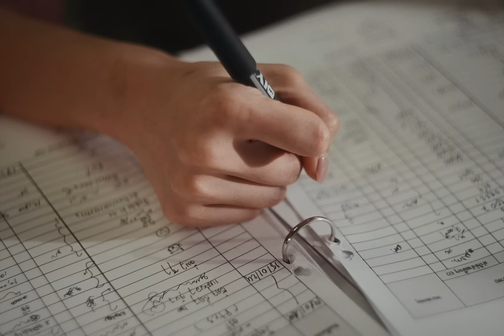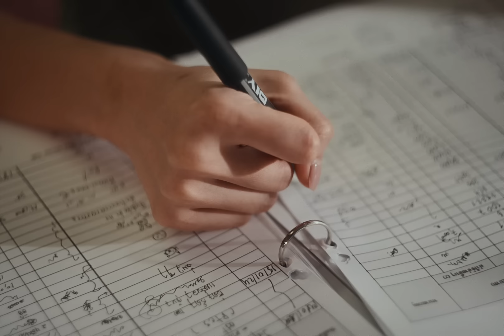The Parkinson - Onlyfan (2-HOUR LOOP)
ดู MV เพลง Onlyfan ของ The Parkinson วนไปแบบจุก ๆ 2 ชั่วโมงเต็ม

Mixed and Mastered by Pete Tanskul
This song was recorded at Studio in park / The Parkinson studio

♬ 𝙇𝙔𝙍𝙄𝘾𝙎
ตกลงกันไหม เราลองคบกันดีป่าว
อยากให้เธอไปคิดดูได้ป่าว
เผื่อมีใครถามถึงเรื่องของเรา
ก็บอกกับเขาไปเลยว่าแฟน
ตกลงตามนี้ เธอเป็นของฉันดีป่าว
ก็เพราะฉันเป็นของเธอรู้ป่าว
ช่วยตอบกับฉันสักที
ว่าเรามาคบกันดีรึเปล่า

หากเธอเองก็รู้สึกดี
หากว่ามันไม่ใช่แค่เหงา
มากกว่าเพื่อนรึยัง
ที่เราคุยทุกวัน
คืออะไรดีสำหรับเรา

หากไม่เจอก็ยิ่งคิดถึง
ไม่ได้คุยทำไมถึงเศร้า
ก็ไม่รู้ว่ามัน
จะมีสิทธิ์หรือยัง
ที่จะเรียกกันแบบใครเขา

อยากให้เราเป็นมากกว่านั้น
ก็ฉันจริงจังไม่ไหว
วันนี้ในหัวใจ
ไม่เอาอีกแล้วแค่เพื่อนคุย

ช่วยตอบกับฉันสักที (ช่วยตอบกันฉันสักที)
ว่าเรามาคบกันดีรึเปล่า (Baby)

เผื่อมีใครถามถึงเรื่องของเรา (ถามถึงเรื่องของเรา)
ก็บอกกับเขาไปเลยว่าแฟน (บอกเขาไปเลยว่าแฟน)
ตกลงตามนี้ (ตกลงตามนี้นะ) เธอเป็นของฉันดีป่าว
ก็เพราะฉันเป็นของเธอรู้ป่าว (ตกลงเถอะนะ)
เป็นฉันคนนี้จะได้หรือเปล่า

LINE : @spicydiscshop